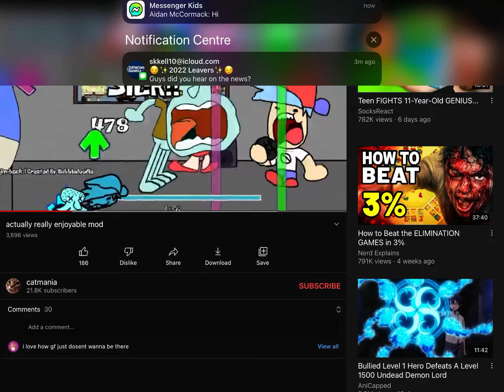The most random clip ever